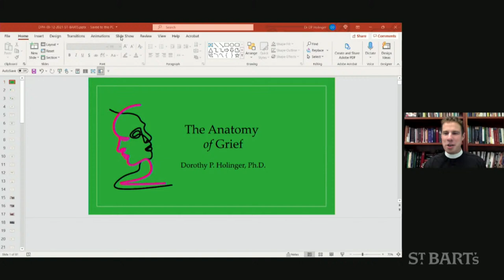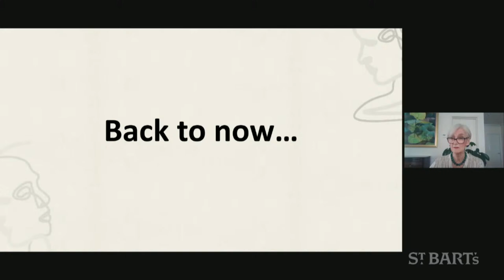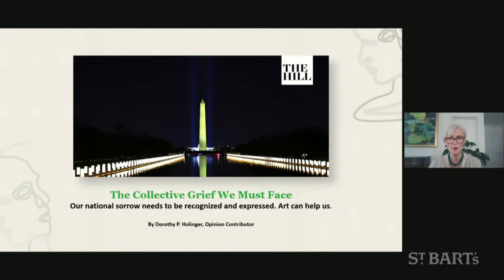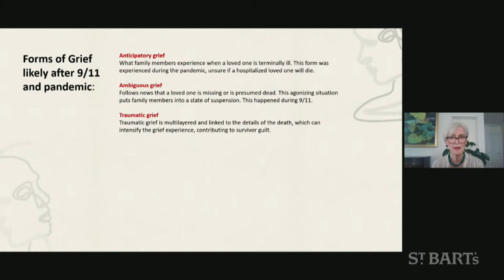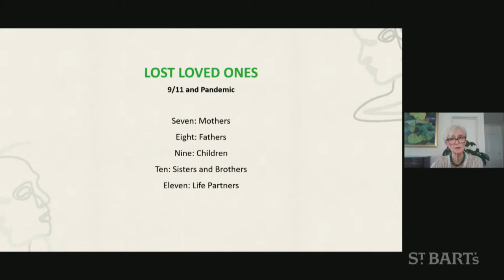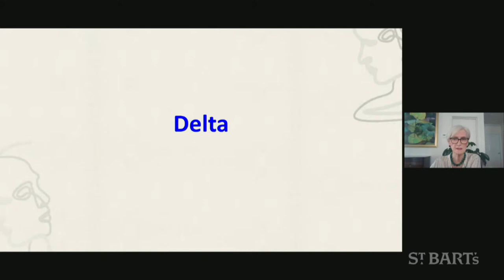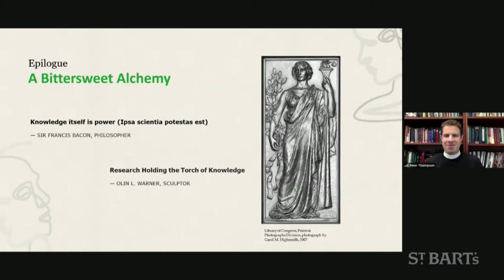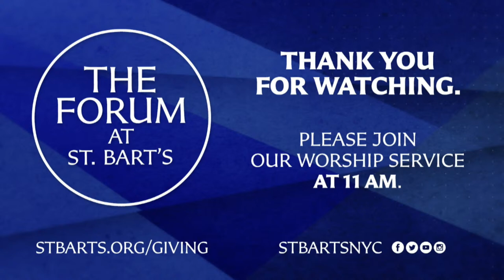The Anatomy of Grief | The Forum at St. Bart's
As we mark the 20th anniversary of September 11, 2001, and mourn the millions who have already died as part of the COVID-19 pandemic, psychologist and psychotherapist Dorothy P. Holinger, Ph.D. explains how grief works and offers suggestions on how to deal with the grief we experience.